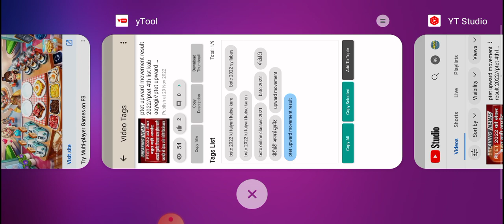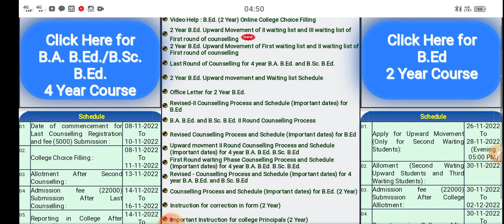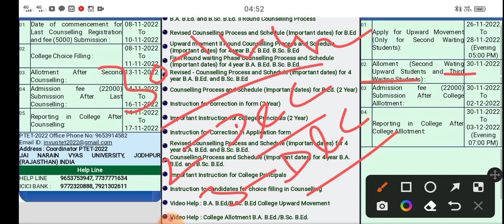ptet college allotment list 2022 || ptet 4th merit list | upward result/arts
ptet college allotment list 2022 || ptet 4th merit list | upward result/arts/science ptet cutoff
ptet college allotment list 2022 || ptet 3rd merit list | 4th list kab/kitni seat khali। ptet cutoff

PTET 2 Year College Allotment 1st List 2022 Big News | PTET Cut Off | PTET counselling Result 2022
ptet college a T

ptet 2022
ptet counselling
PTET 2 Year College Allotment List 2022 Counselling General Details ptet cut off 2022

ptet me college kitne number chahiye,ptet 4 year allotment list 2022
PTET 2 Year Counseling Start Kab Hogi , B.Ed 1st 2nd Year Big News , PTET Big News Today, PTET Update, PTET 2 Year B.Ed 1st Allotment List 2022

PTET Collage Allotment। PTET Cut Off। Bed 1st Merit List